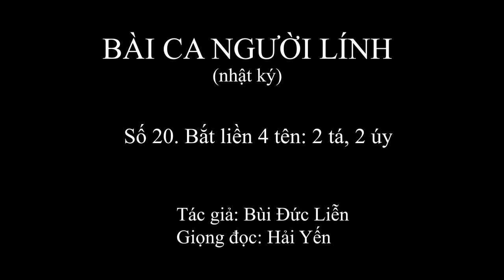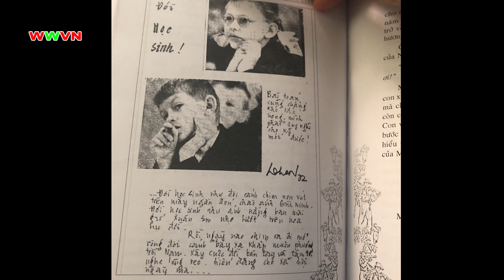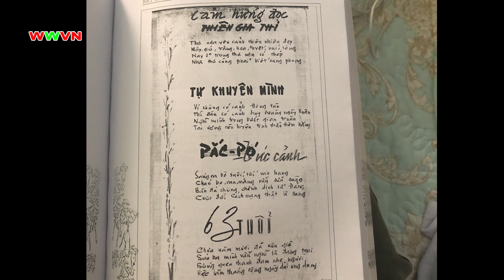1.838 (20) Bắt liền 4 tên: 2 tá, 2 úy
"Các chú bội đội ơi! Gi.ết hết giặc Mỹ trả thù cho mẹ cháu, cho em cháu"